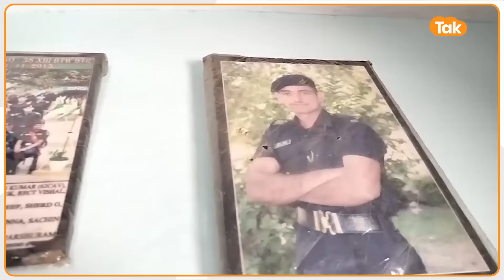Kulgam Encounter: शहीद पति को विदा करने श्मशान तक पैदल पहुंची गर्भवती पत्नी I Pradeep Nain